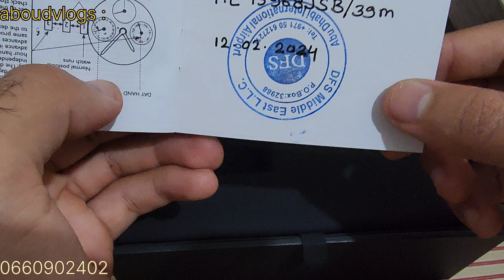جبت ليكم الهوتة ديال بصح ✅️ ساعات أصلية مع الضمان و تمن خيالي 💯 إبتدأ من 300dh 💰